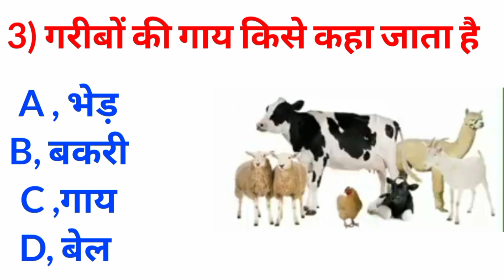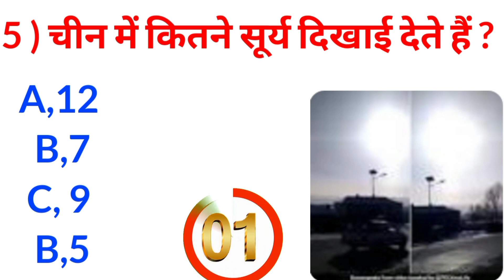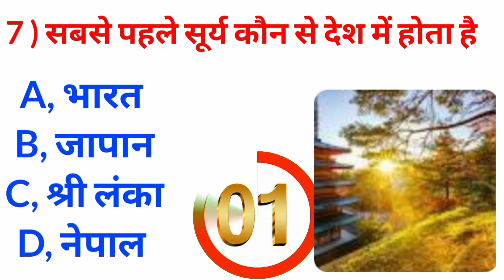7 Gk Question most important your life youtube gk questions video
7 Gk Question most important your life youtube gk questions video